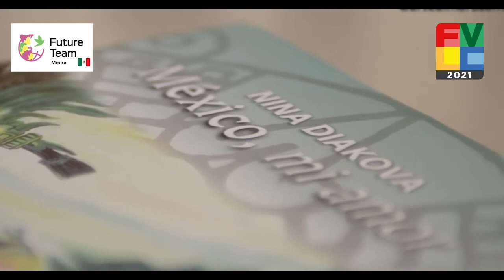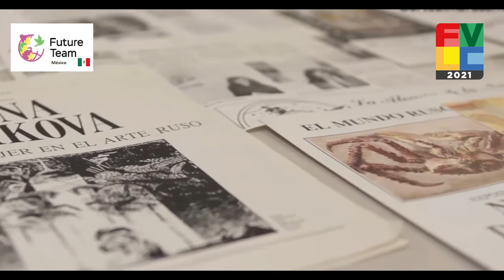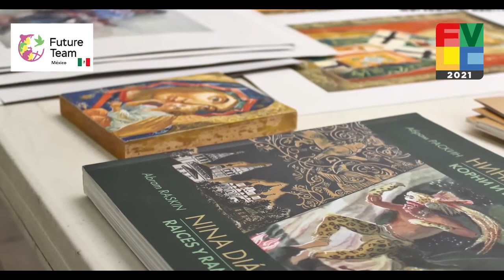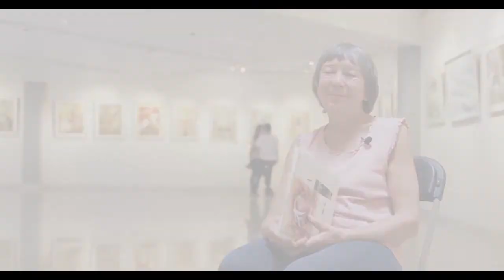Feria del Libro IPN 2021 | Presentación: Aproximaciones a las Manifestaciones Artísticas de Rusia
Feria del Libro IPN 2021.

Aproximaciones a las Manifestaciones Artísticas de Rusia: "Rusia y México a través del pincel de Ninia DIÁKOVA".

Producción:
- Claudia Gabriela Oliveros Miranda.

Talento:
- Nina DIÁKOVA.
Arte Alma Rusa MX.

Los juicios y opiniones vertidas en esta actividad de la Feria Virtual son responsabilidad exclusiva de los participantes. No representan posicionamiento alguno del Instituto Politécnico Nacional.